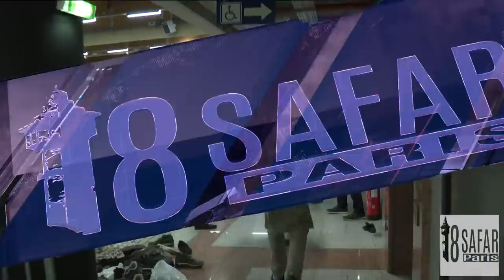Tawbatun Nassouh - Kourel 1 Aulnay Paris (Magal 2018)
Salaam Mbokk talibéyi. La commission culturelle de Keur Serigne Touba Aulnay vous Présente